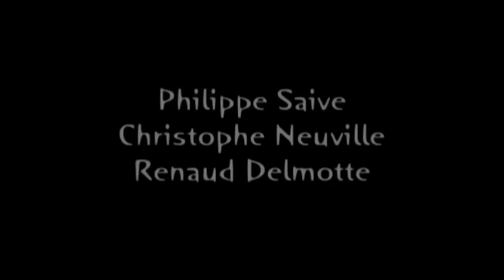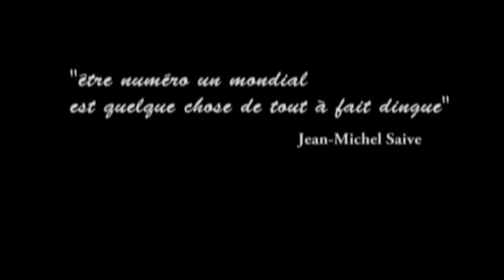hommage jean-mi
saive jean-michel table tennis
belgium saive philippe